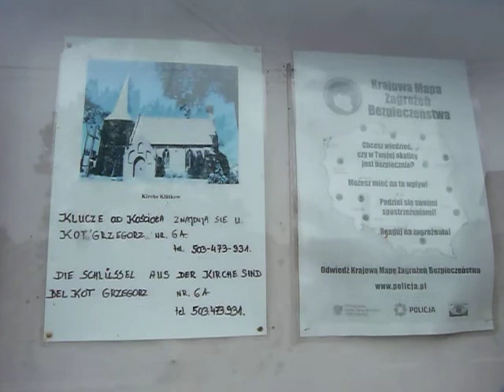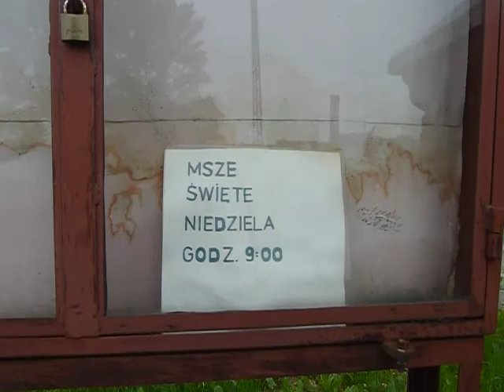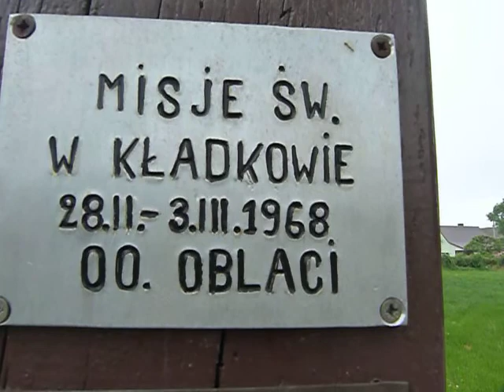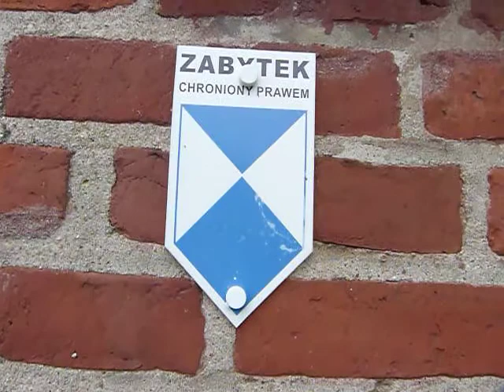KŁODKOWO - filia kościółek XV w. z gniazdem bocianów na dachu - video : 29.05.2017 / 12:04 .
Kościół W.N.M.P.K  w Górzycy
Filia w Kładkowie XV w.